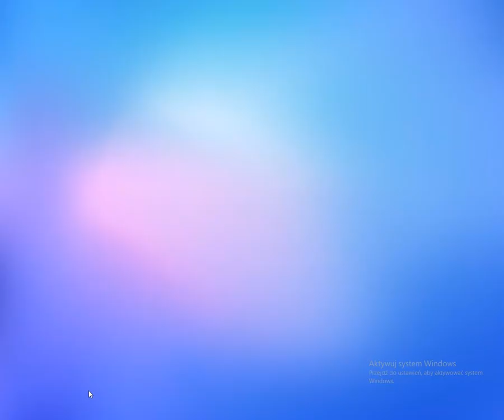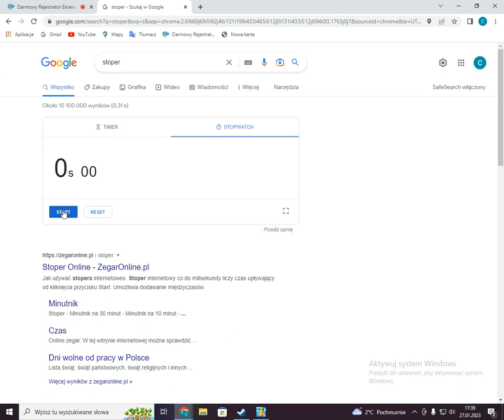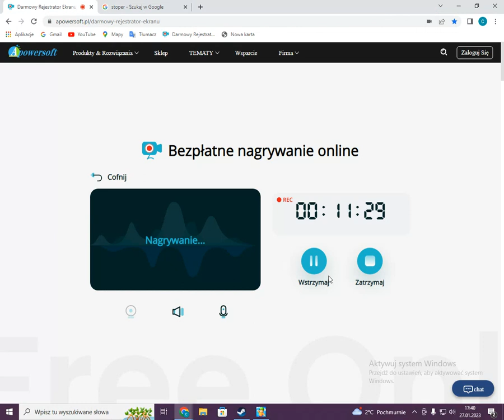Ponownie gram w dwie różne gry na jednym odcinku